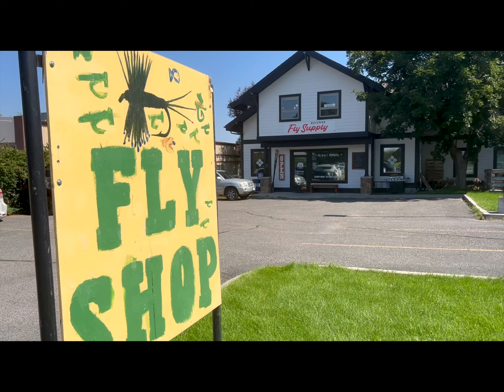Montana day #2, A WILDERNESS trifecta on the fly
This was my second day fishing in Montana. And although I planned on fishing below the Madison gorge, that section of the river was closed with "Hoot Owl" restrictions. Basically means that you can't fish in the afternoon because the high water temperatures would stress the fish. So, the great guys at Boseman Fly Shop walked me through their interactive map in the shop and we came up with a few options. Sometimes Plan B will surprise you in a fantastic way. The fly fishing was on, the trout seemed like they weren't pressured at all, and in just three hours I got the Trifecta of Rainbow trout, a Cuthroat trout, and a big Brown! ... and managed to avoid the bears! And such a beautiful and pristine river, I hope that comes across on camera.

To view my landscape photo gallery, see more videos, or to arrange a video journal of your next destination fishing trip, please visit Phishography.com

Photography Gear:
Primary camera:  FugiFilm X-S10 - small and very portable
Primary lens:  FugiFilm XF zoom 18-55 - very versatile
Drone: DJI Avata - first person view is just so fun!
Action cam:  GoPro 11 - the classic goto cam in any conditions.
Tri-pod: Proline - just what I had knocking around (need something lighter)
Tri-pod head:  Ulanzi U-100 quick release system - now this is cool.

Fishing:
Rods:  Orvis Access 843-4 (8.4' #3)
            Orvis Hydros 509 (9' #5)
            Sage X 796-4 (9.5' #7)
            Hardy Shadow sintrix 220 - (9' #8)
Reels: Orvis Hydros 5/6
            Sage Spectrum Max, 7/8, and 9/10
Leader: Rio Powerflex Trout
Tippit:   Rio Fluoroflex Plus, and Powerflex Plus
Camera bag: Vanguard Alta Sky 510
Sunglasses: Costa (Blue and Yellow lens)
Wetwading set up:
              ... And a very old net with an axe handle attached!
Bug cream: Sawyer Picaridin Insect Repellent 0.34 oz /10ml packets
Sun lotion: Sun Bum 1fl oz / 30ml

Vanlife:
2015 Ford Transit T250.

Camping:
Northface backpack - so old you don't wanna know!  (Terra 40L)
Northface sleeping bag - also dates back to last millenium, but still works great.
Insulation: Thermarest UltraLite 3/4- this needs to be updated to full length!.
Hennessy Hammock - Ultralite Backpacker A-sym Zip (1lb 15 oz ... plus snake skin). Webbing straps - extra thick (to protect the trees) ... and longer.
                  2 Carabiners - the real ones, not the key chains!
Cooking:   SeaToSummit Ultra Sil 5L dry sack (Doubles as a Bear Bag)
                   GSI outdoors Hallelite Boiler 1.1 liters (contains the following)
                          GSI outdoors Isobutane 110G Fuel Cartridge
Dr Bronner's 18-1 Pure Castille Soap. 2 oz / 59ml
Camp shoes - Oofas
+/- Bear Spray.